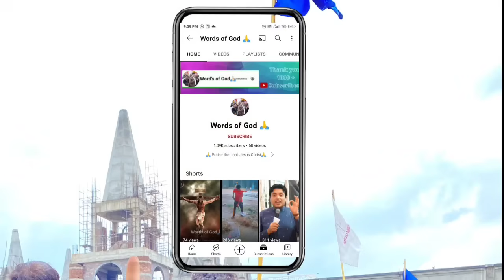LIFE CHANGING ( Part-1) Sermon By Apostle Ankur Narula g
LIFE CHANGING ( Part-1) Sermon By Apostle Ankur Narula g ankurnrulamnistries ankurnrulamnistries jesus sermon jesuschrist ankurnarulaministries khambrachurch wordsofgod preaching masih khambrachurch❤️ khambra @AnkurNarulaMinistries